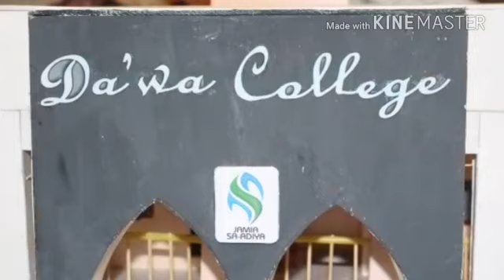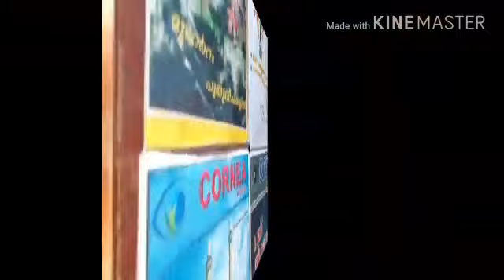Saadiya Daawa college editoreal